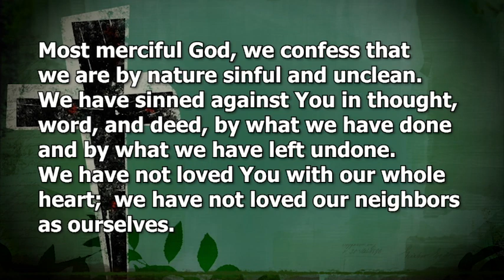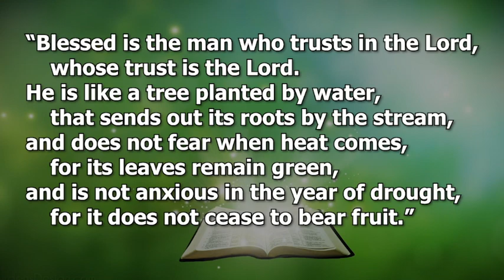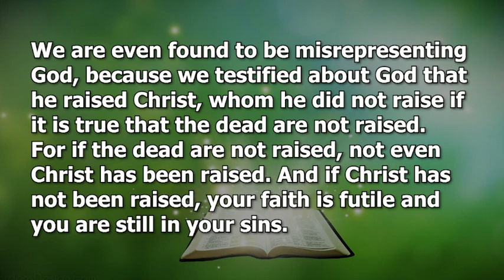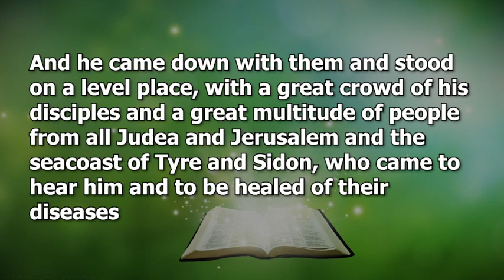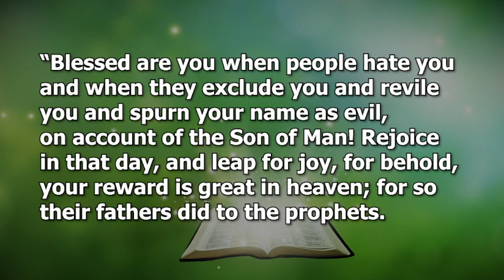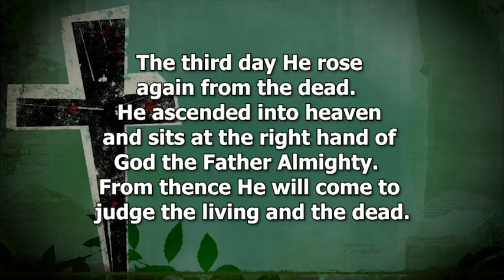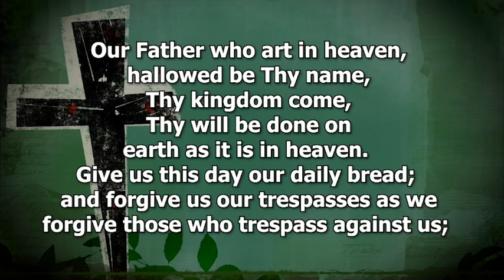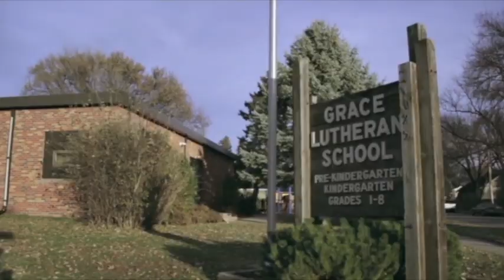February 17th, 2019 Main Street Living North